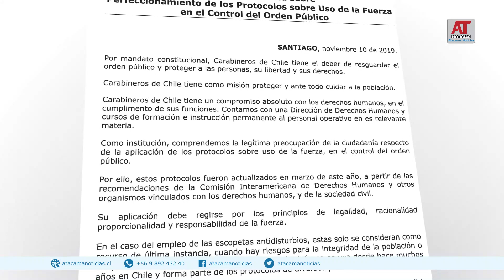Entre perdigones y lacrimógenas: protagonistas de los disturbios